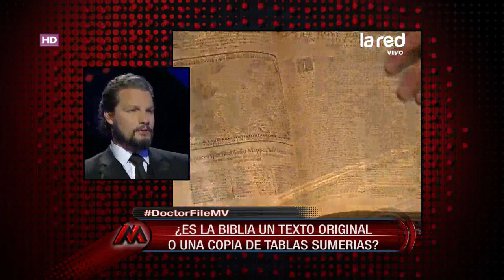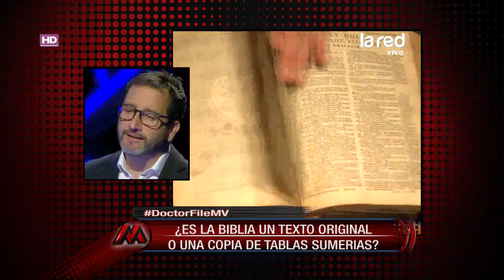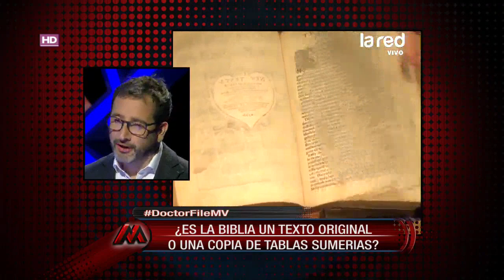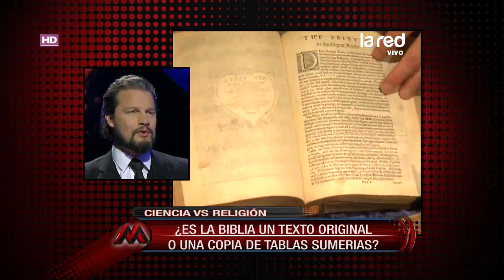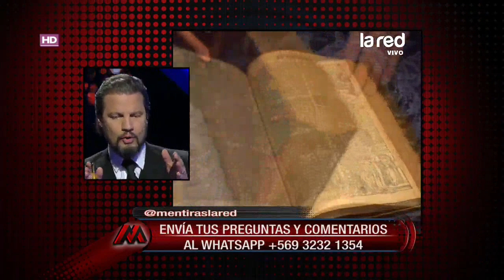Doctor File en MV analiza si la biblia es un texto original o una copia de tablas sumerias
¿El antiguo texto sagrado fue escrito por Dios o por la mano del hombre? Conoce el análisis de Doctor File en la nota.